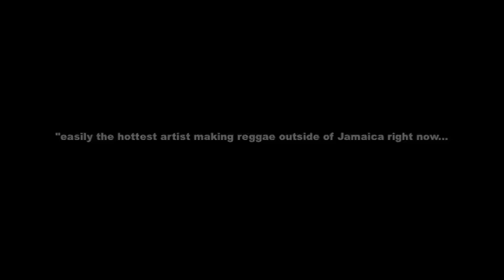Jahdan Blakkamoore - "Mountains To Climb" from the album Babylon Nightmare (Lustre Kings 2010)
Babylon Nightmare's roots run deep. This 17 track monster of an album spans one drop, hip-hop and pop to acoustic and club tracks. Referred to by the Village Voice as "the authentic connection between Reggae and Hip Hop", Jah Dan is actually much more. Jahdan Blackamoore has created his own wholly unique path to success. He is at once unclassifiable and exists within a class all his own. Blakkamoore's worldly outlook and approach has melded a new fusion of sounds — Dancehall meets Dubstep, Hip-Hop into Roots Reggae — and the results speak for themselves, just listen.